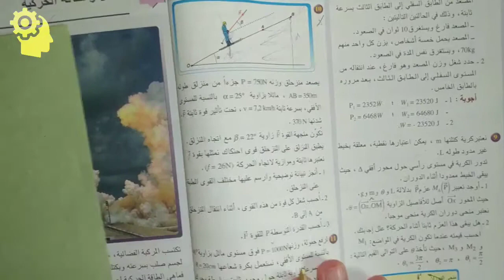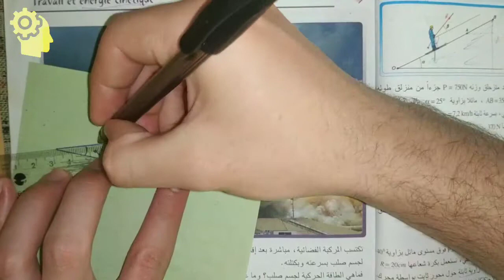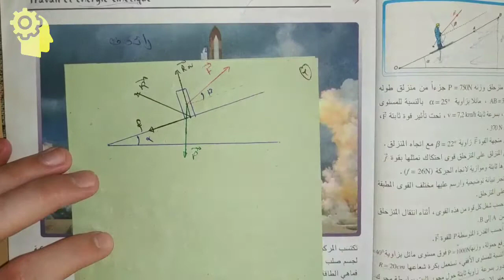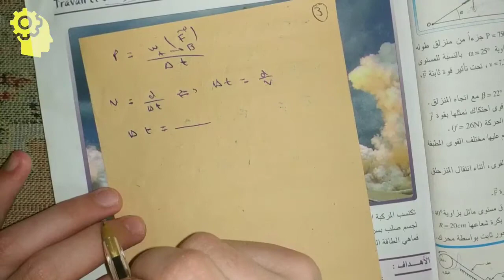تصحيح التمرين 10 الصفحة 36 كتاب المسار الفزياء الاولى باك